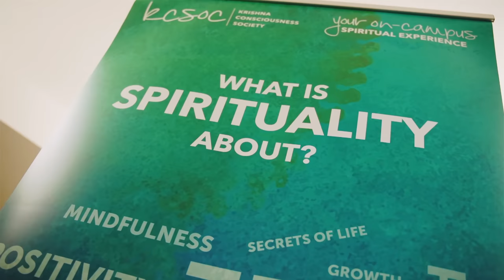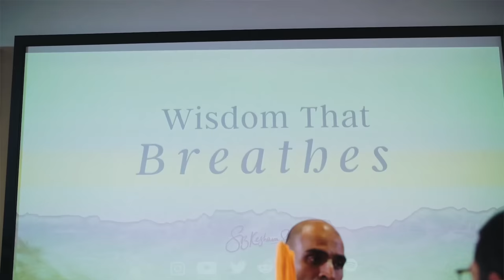The Monk Who Studied At UCL | In Conversation With S.B. Keshava Swami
20 years ago, S.B. Keshava Swami graduated from one of the best universities in the world with a BSc in Information Management, and has since then authored 10 books, pioneered the School of Bhakti, and taught in universities, corporate firms, government organisations, bringing ancient wisdom into modern context, all around the world.

In The Monk Who Studied At UCL, Keshava Swami returns to his alma mater for a candid and unfiltered conversation on disruption, practical spirituality, problems of modern day religion, stigma and sectarianism, interfaith, gender and discrimination, religious institutions, blind faith, relationships, purpose, monkhood, and his life at university and beyond.

Chapters:
00:00 Intro and highlights
02:10 Welcome
04:22 Talk begins
06:02 Invocation/Gratitude
08:59 Meme review and personal memories of UCL
18:45 (Progressive) Disruption in life - graduation, India and beyond
23:17 Last 20 years and being a monk (swami)
30:10 Spirituality for normal people
33:42 Do monks have unrealistic ideals and impractical principles?
36:27 Religion vs Spirituality vs Yoga
40:07 What does religion have to do with societal discrimination, stigma and sectarianism?
42:55 Keshava Swami's chosen spiritual path and interfaith
46:43 Finding answers and starting our spiritual journey
49:50 Male supremacy and the role of gender in religion
54:10 Race, identity and sexuality in religion
55:02 What is the point of institutions and organised religion?
57:14 Superstition, blind faith and lies - beyond faith
59:54 The experiment of spiritual scientists
1:04:37 Do monks ever feel down?
1:07:21 Failure and success
1:10:38 Relationship advice!
1:14:37 Finding your calling, or running away from life?
1:18:05 Practicing deep meditation
1:22:52 How did Keshava Swami convince his parents about his choice of monkhood?
1:26:24 Modern education and finding meaning in life
1:32:12 Interpreting the Bhagavad-gita's backdrop of a battlefield
1:36:04 Can we manifest our future?
1:38:24 Finding your purpose
1:41:31 After this life, what's next?

Connect with S.B. Keshava Swami